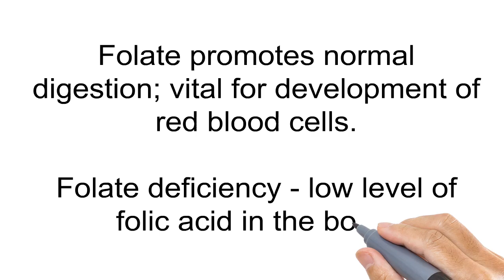Foods with Folic Acid or Folate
General medical info about foods with folic acid or folate.